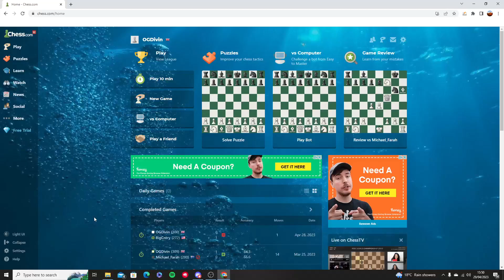How To Do Multiple Pre-Moves in Chess.com (2025)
Learn How To Do Multiple Pre-Moves in Chess.com. It is really easy to do and learn to do it in just a few minutes by following this super helpful tutorial to get a better understanding of everything.